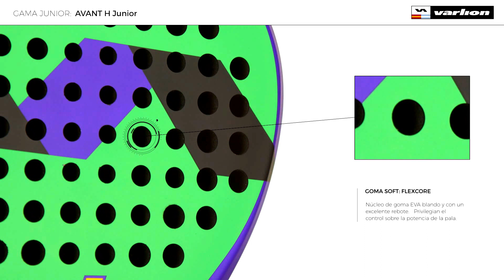Nueva pala de pádel Varlion Avant H Junior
Avant Hexagon Junior.

Pala con forma de lágrima con un buen balance entre potencia y control.

Fabricada mediante un tubular bidireccional de vidrio reforzado, núcleo de EVA FLEXCORE de 38mm laminado con tejido plain de fibra de vidrio,  impregnado en resina epoxi VAR-FLEX exclusiva de Varlion, para obtener la máxima elasticidad y resistencia, y recubierta por una capa de dióxido de titanio.

Diseñada con marco hexagon y núcleo alargado, tecnologías que fueron utilizadas los últimos años en nuestra gama PRO, y están caracterizadas respectivamente por dar mayor rigidez y aerodinámica al marco, mayor superficie de golpeo y facilitar el aprendizaje al jugador.

Recomendada para niños y/ó niñas de 7 a 11años.